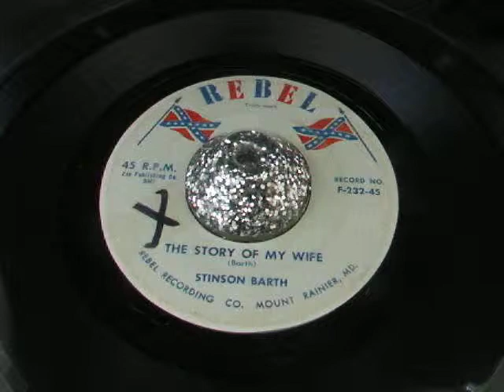Stinson Barth - Rebel Record # 232 - The Story Of My Wife - 1962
Rebel records 45 rpm,  Mount Rainier, MD.